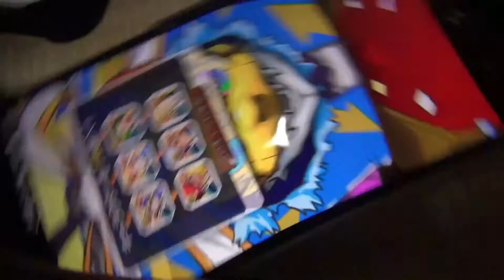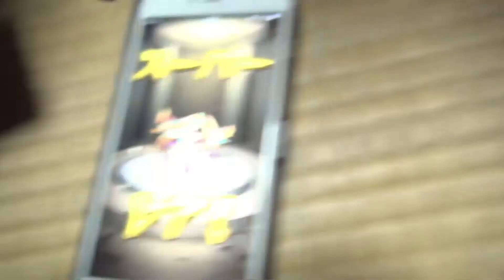ガブリエルあててお友メンバー全員発狂